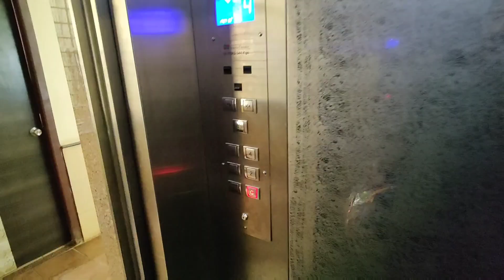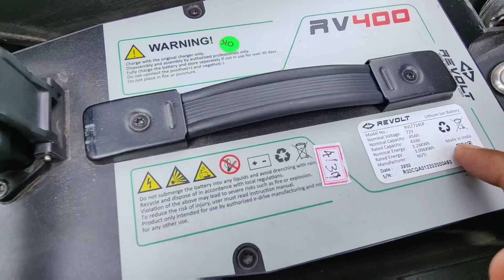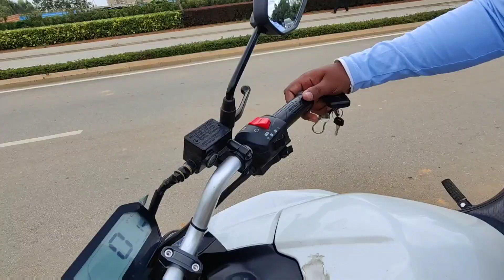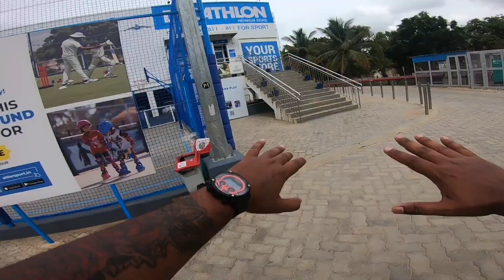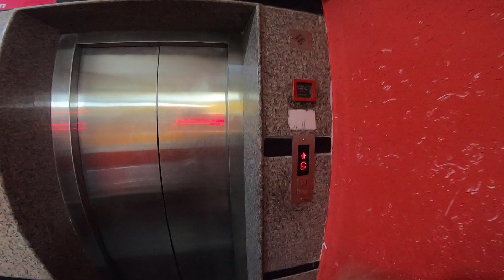Buying Electric Bike 🔥 Ktm Duke 390 Cancel 🥵 EV Bike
@Dablu Lifestyle
@Dablu Vlogs

Product I use 👇
Oppo Mobile
Gorilla pod
Boys M1 Mic
Mobile Mount

electric bike,
dablulifestyle,
dablulifestyle vlogs,
dablu vlogs,
KTM Duke,
ktm duke 390,
vlogs,
motovlog,
newbike,
banglore,
EV bike,